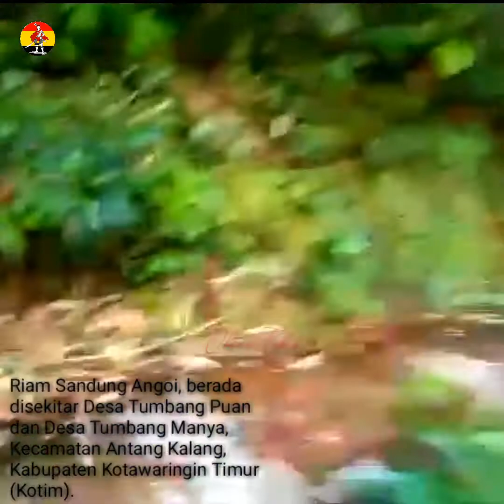Riam Sandung Angui || KOTIM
Riam Sandung Angoi, merupakan salah satu riam yang berada di hulu sungai Mentaya. Riam ini mengalir disekitar Desa Tumbang Puan dan Desa Tumbang Manya, Kecamatan Antang Kalang, Kabupaten Kotawaringin Timur (Kotim).